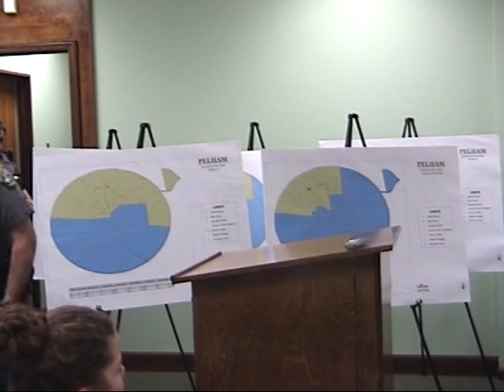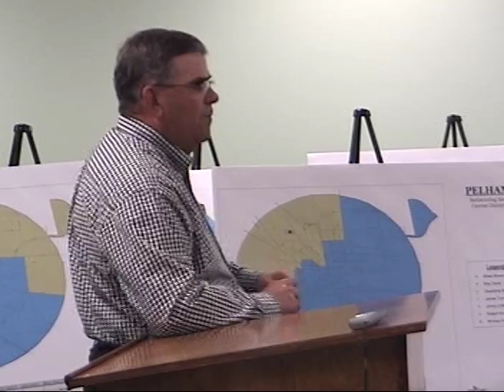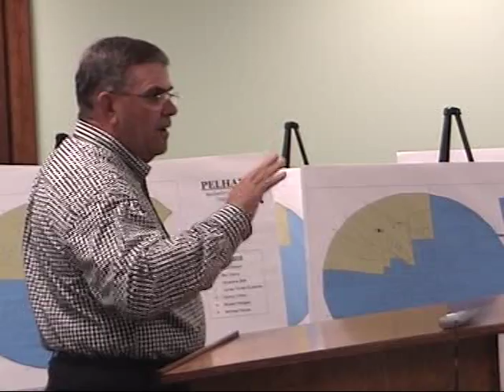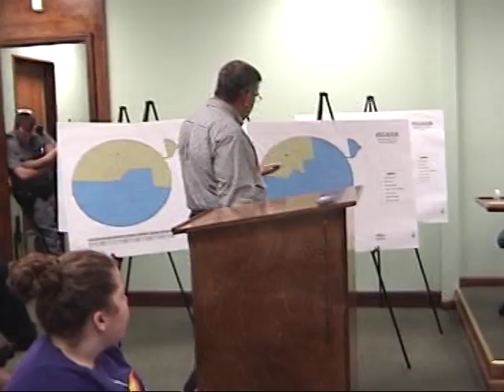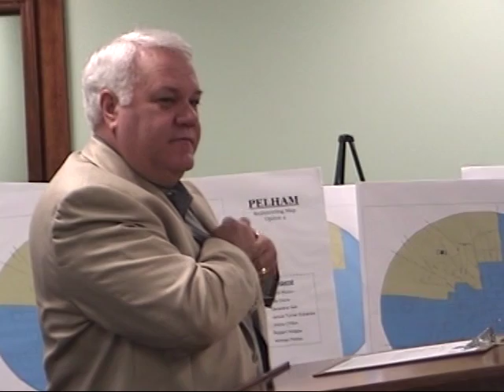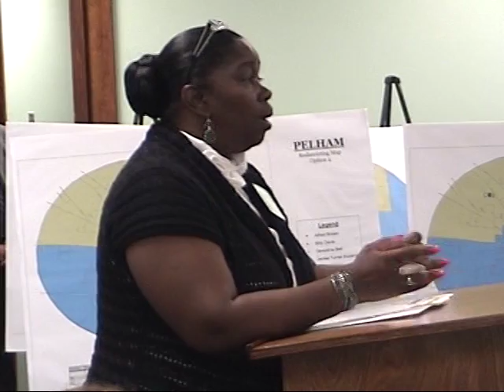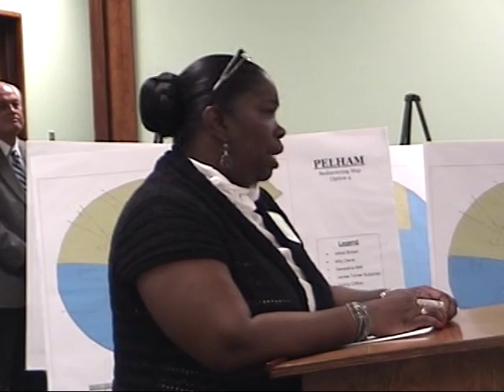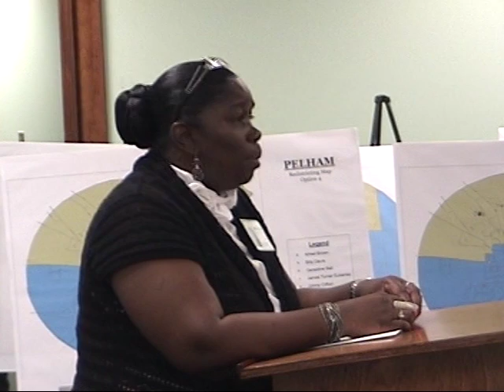Mitchell County Ga.com - Pelham City Council August 2011